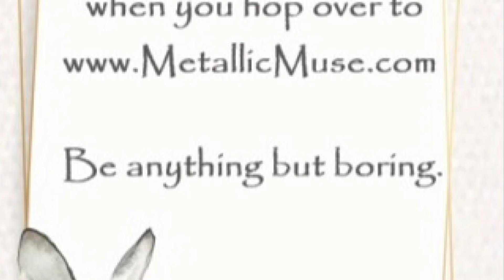Our 50th Video. “Somebody Said”…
Enjoy our 50th video.
If you haven’t checked it out yet,
You haven’t checked out a lot of things…

Somebody said,
Less is more,
As my ass was hit by the door,
And I ended up on the floor,
Just cuz what somebody said…